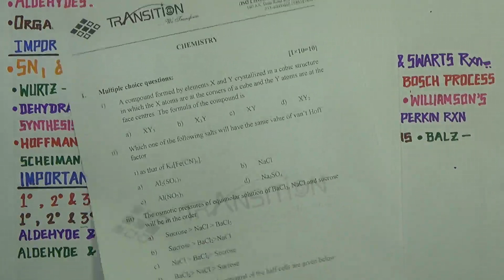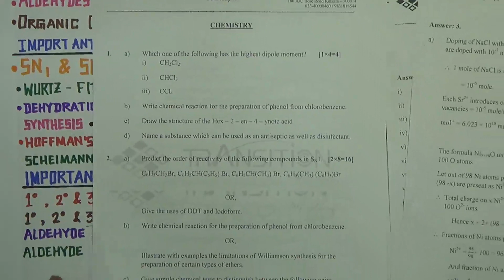WBCHSE 2019 Chemistry Class 12 Suggestions II HS Chemistry Suggestions II HS 2019 Chemistry